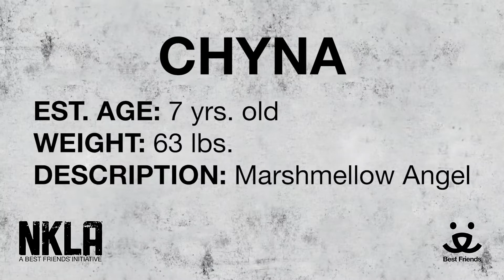Adopt Chyna at NKLA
Meet 7 yr old Chyna.

For more information please:
visit: 1845 Pontius Ave. Los Angeles, CA, 90025